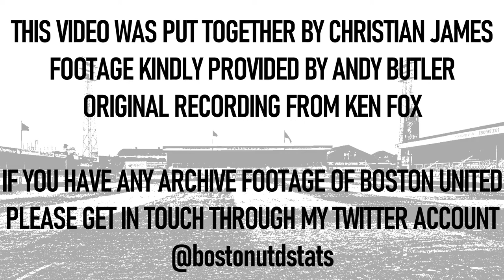Boston United vs Scarborough 2000 Goals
*Correction: Boston 2 Scarborough 2

All the goals from Boston United's home draw with Scarborough, played in November 2000 at York Street. The Yorkshire side included future Pilgrims Neil Thompson & Paul Ellender.